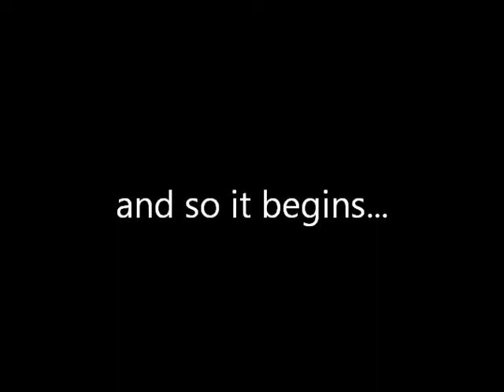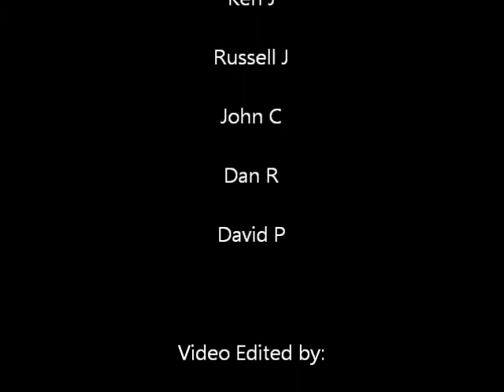JSR Outdoors Early Goose 2010.wmv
Early goose season in 2010. Great Year.